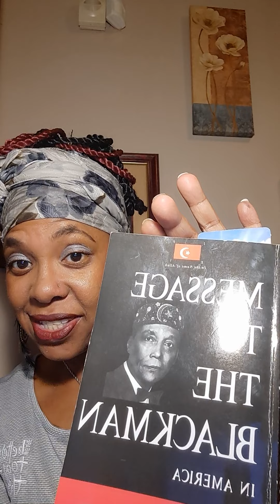Message To The Blackman by: Elijah Muhammad-The Coming of God: Is He a Man or A Spirit?